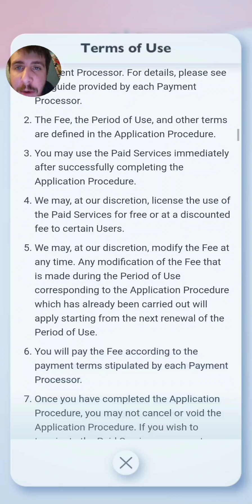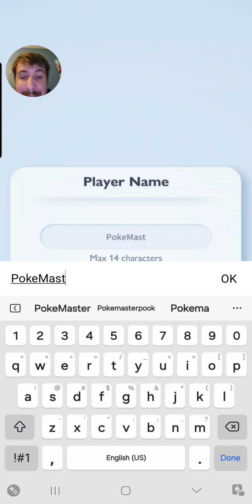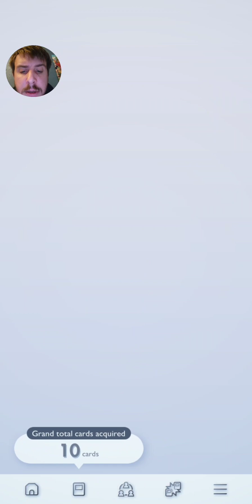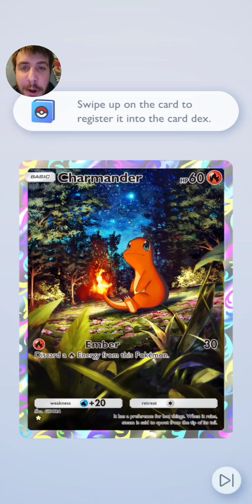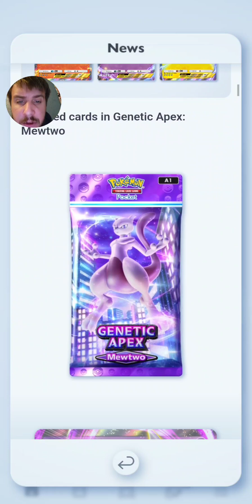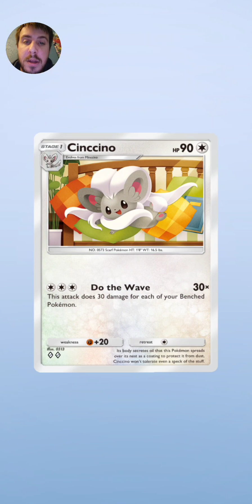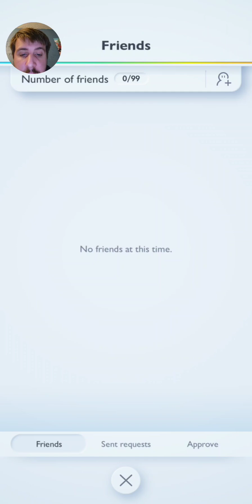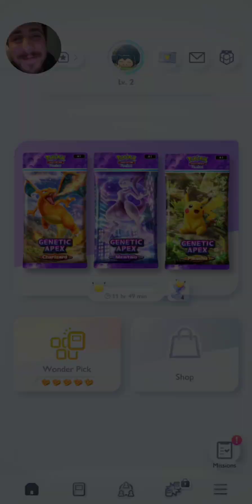We Tried The *NEW* Pokemon Pocket Game On Android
This is my very first reaction with you guys of trying out the new TCG game Pokemon Pocket. I really hope you guys enjoyed the video it was a pretty fun one to make. I love Pokemon cards, and we have been doing a lot with Pokemon Sleep, and it's nice to have that feel of a game but with cards instead. Let me know down in the comments if this is something you guys would want me to make content on every day, 2 or 3 times a week, or even just once a week.

PokeMaster Pook

My Graphic Designers Page On Etsy